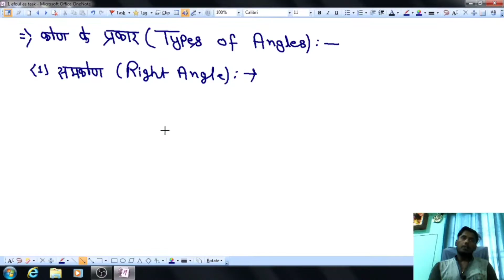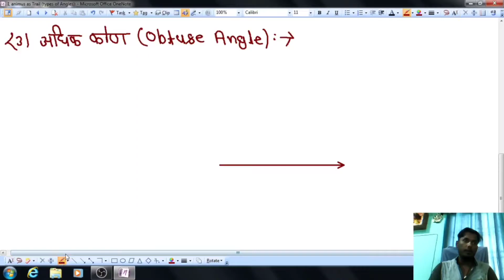रेखाएं और कोण(Lines And Angles)//Class 9th Maths//Part:-3//Dr.K.C.Sinha//Theory//Latest Video 2021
LINES AND ANGELS(रेखाएं और कोण)
1.what is Line(रेखा क्या है)
2.what is Line segments (रेखाखंड किसे कहते हैं)
3.collinear point(संरेख बिंदु किसे कहते हैं)
4.Non collinear Point( असंरेख बिंदु किसे कहते हैं)
5. कॊन किसे कहते हैं(what is angle)
6.समकोण(RIGHT ANGLE)
7. न्यूनकोण(Acute Angle)
8. अधिक कोण (obtuse Angle)
9. सरल कोण (Straight Angle)
10. संपूरक कोण (SUPPLEMENTARY ANGLE)
11. पूरक कोण (Complementary Angle)
class 9th all chapter solution dr kc sinha book
dr kc sinha book Class 9th all chapter solution